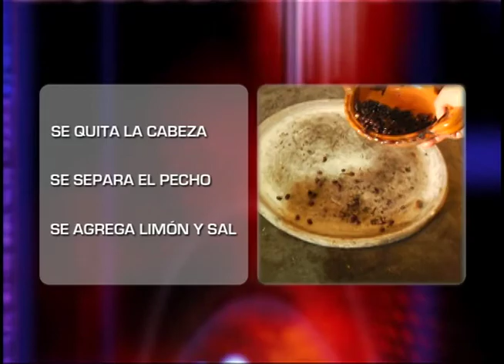zompopos para comer, Sin Reservas_Guatevisión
MAS ALLÁ DE SU PRESENTACION, SU SABOR PUEDE SER MUY AGRADABLE, UNA EXPERIENCIA DIFERENTE PARA EL PALADAR QUE OBLIGA A OLVIDAR QUE EL FESTIN ES UN INSECTO.